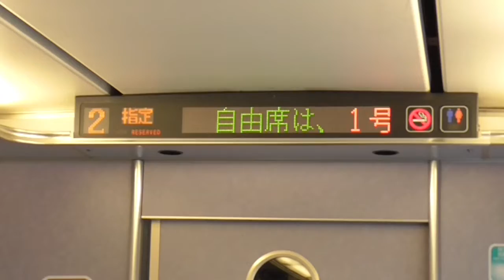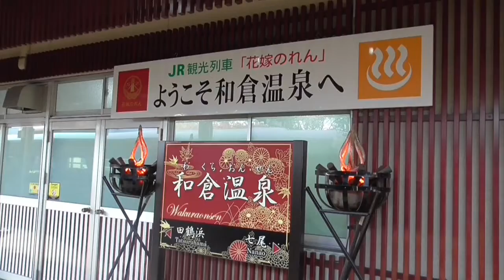[鉄道旅行シリーズ #3]和倉温泉から金沢方面の最終列車？特急能登かがり火10号・金沢行き。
北陸エリア内特急、次は和倉温泉から乗車した能登かがり火10号。和倉温泉からのJRは特急列車のみとなっています。今回の動画は和倉温泉から金沢へ乗り換えなしで行く事できる最終列車、『能登かがり火10号』になります。

Chapter
0:00〜1:20 和倉温泉駅の駅前風景など

車窓
1:20〜6:55 和倉温泉(WakuraOnsen)→七尾(Nanao)

6:55〜25:50 七尾(Nanao)→羽咋(Hakui)

25:50〜42:30 羽咋(Hakui)→宇野気(Unoke)

42:30〜 宇野気(Unoke)→金沢(Kanazawa)